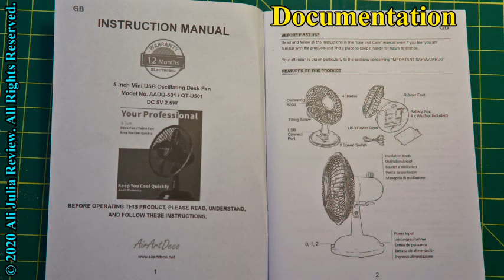AirArtDeco 5 Inch Mini USB Oscillating Desk Fan (product review)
AirArtDeco fan is 5" across.  The fan has a metal cage, the body and the blades are plastic. The fan has two speeds, and it oscillates. It comes with a USB cord that has a round connector (not a mini USB connector). The round connectors are harder to replace if they get lost or go bad.  The fan also can run on four AA batteries (batteries are not included).

The best feature of the fan that it is small but provides good airflow by oscillating.   You can locate this fan on Amazon